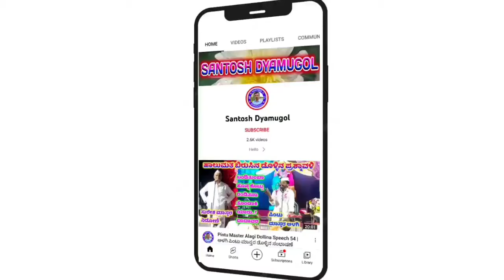Vidyashee Masibinala Gigi Pada 103 | ವಿದ್ಯಾಶ್ರೀ ಮಸಿಬಿನಾಳ ಗೀಗಿ ಪದ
ವಿದ್ಯಾಶ್ರೀ ಹಾಗೂ ಸಂಗಡಿಗರು

 ವಿದ್ಯಾಶ್ರೀ ಮಸಿಬಿನಾಳ ಗೀಗೀ ಪದ

"ಬರಡೋಲ " ಗ್ರಾಮದಲ್ಲಿ ನಡೆದ ಕಾರ್ಯಕ್ರಮ

              ಗೀಗೀ ಪದ

"ಮೂರು ಪದ ಕಲಿತು ಮೈಯಾಗ ಜಿಗಿಟ ಇಲ್ಲಾ"